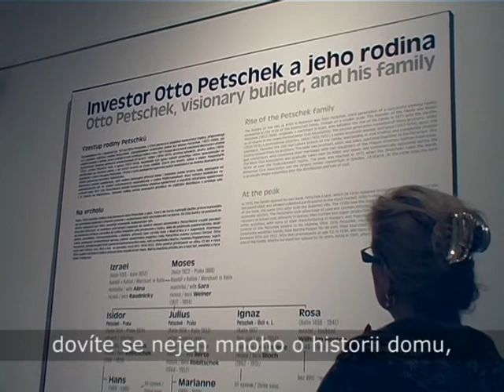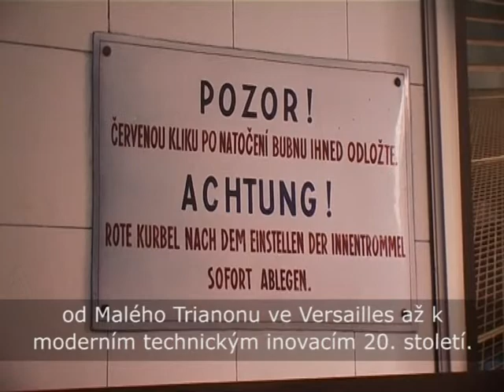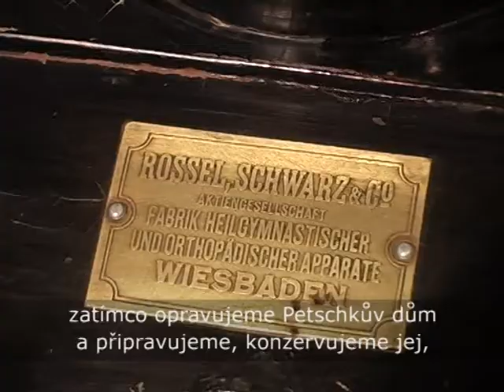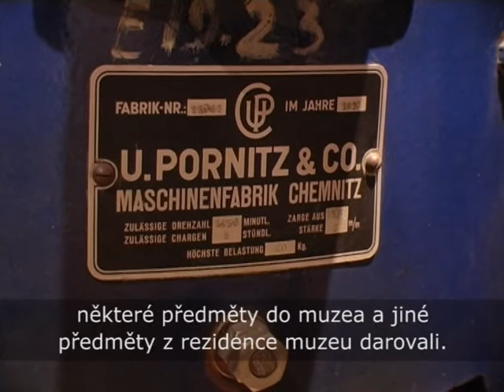Rezidence Otto Petschka, vernisáž výstavy (Národní technické muzeum)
Výstava ukazuje dvě zcela odlišné tváře vily postavené architektem Maxem Spielmannem v letech 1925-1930 pro bankéře Otto Petschka.